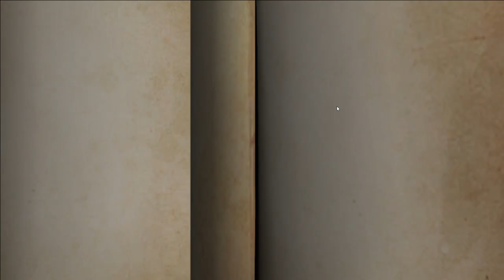lady truth, gardener gameplay - IdentityV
In this video played with a friend using the survivor gardener, a penalty that died but a tie is better than nothing...

my ID in the game: 3973050